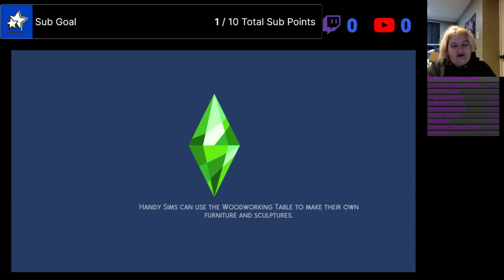not so berry mint ep 14